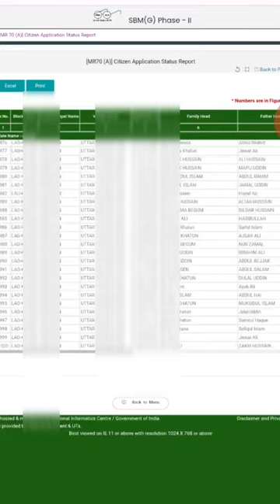Toilet List 2023 Assam